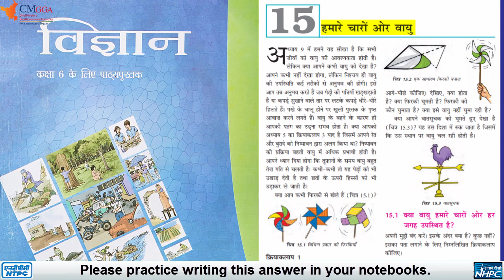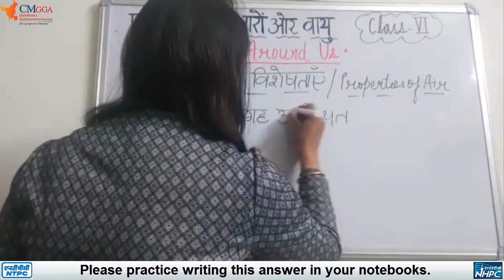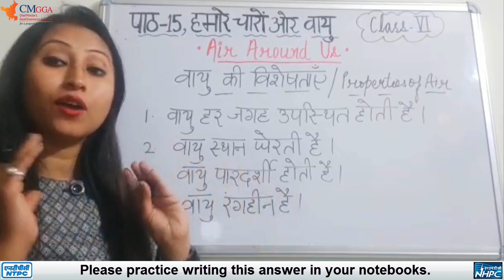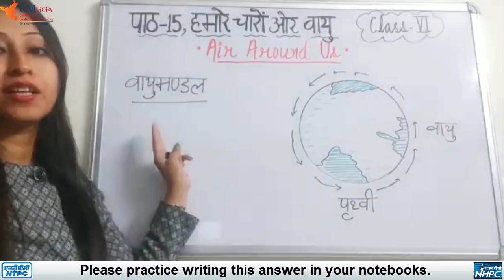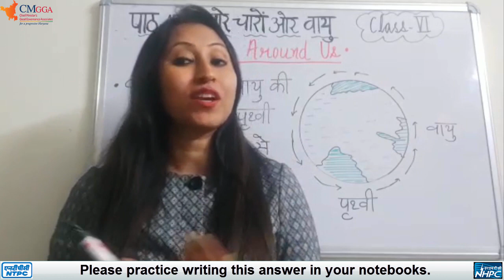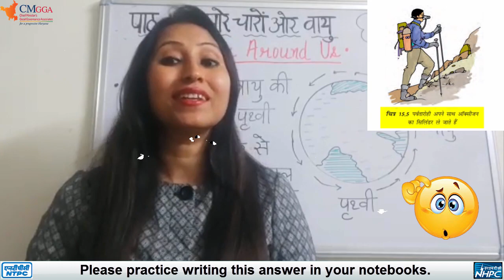Lecture 2 | वायु की विशेषताएं, वायुमंडल | Atmosphere | पाठ 15 हमारे चारों ओर वायु | Class 6 Science